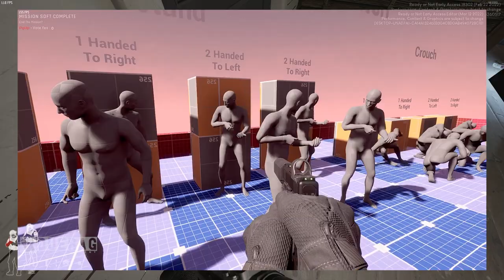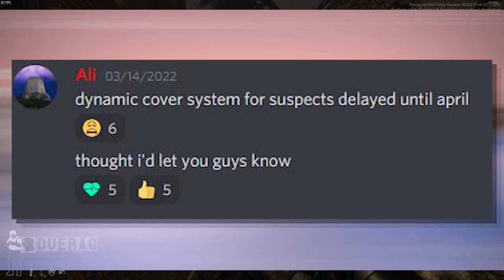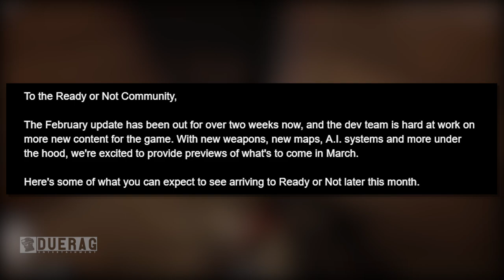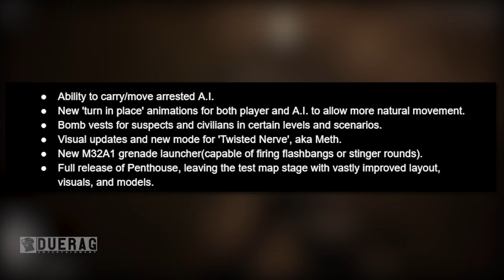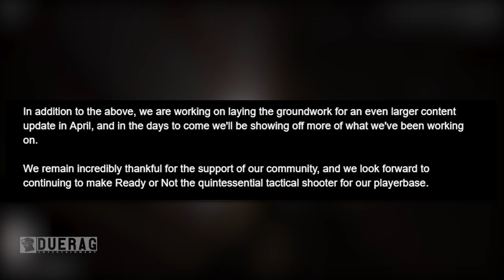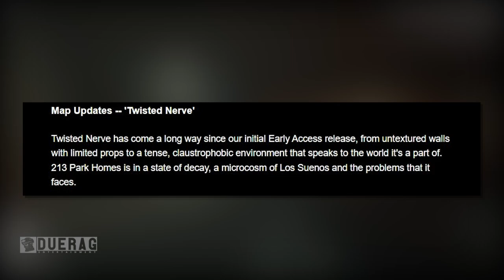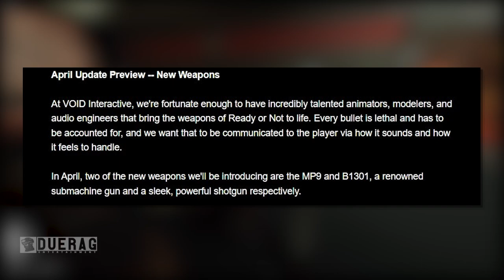Ready Or Not News & Updates - March & April Newsletter Content Announcement & More!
0:00 Intro
0:25 New Character Model
1:52 Carry Arrested A.I.
4:08 New Breakable Glass
5:06 Canting & Laser Point Shooting
5:25 Cover Animation Showcase
8:07 M320 Grenade Launcher
9:10 Game Preview For March
11:14 March & April Newsletter
13:51 Outro

Songs Used;